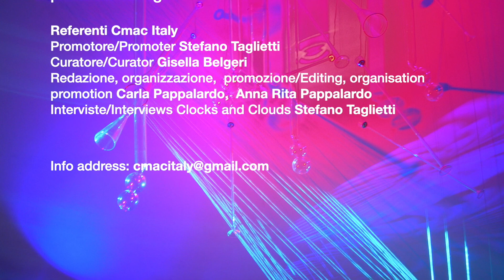Guido Arbonelli - Dilettevole - Cmac Italy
per clarinetto
musica di Fernando Sulpizi